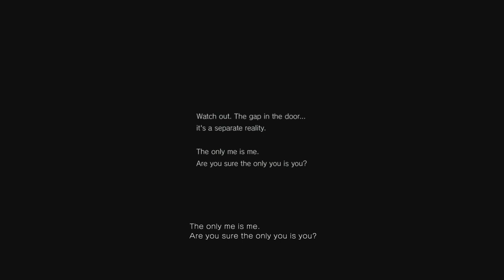P.T. Demo Gameplay (Silent Hills 2014 Demo) - Super Scary!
The Demo named (P.T) was announced on PS4 during GamesCon 2014. Hints of a Silent Hill reboot by Hideo Kojima and Del Toro as directors.